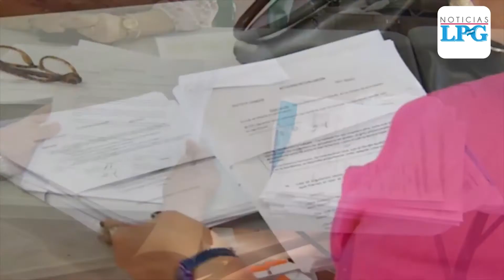Las escuelas seguirán cerradas, dice Ministra de Educación sp